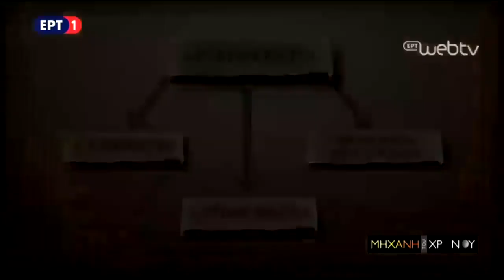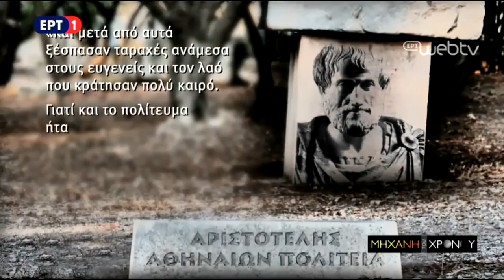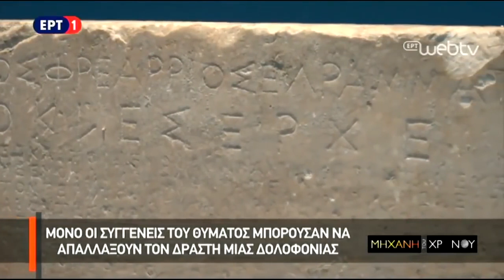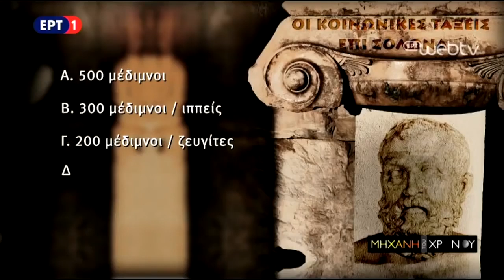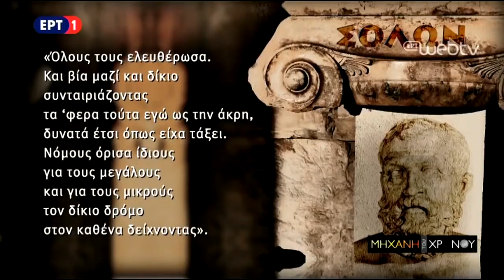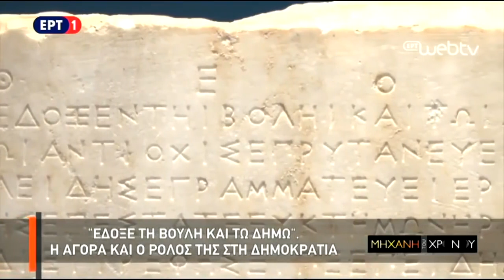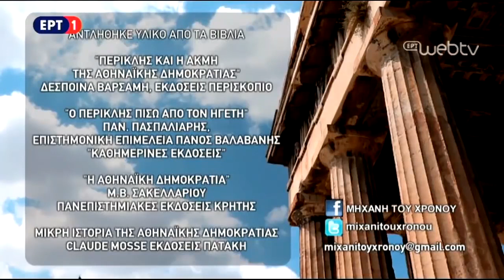Η ΜΗΧΑΝΗ.ΤΟΥ ΧΡΟΝΟΥ Η ΔΗΜΙΟΥΡΓΊΑ ΤΗΣ ΔΗΜΟΚΡΑΤΙΑΣ ΣΤΗΝ ΑΡΧΑΙΑ ΕΛΛΑΔΑ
ΕΝΑ ΑΝΑΛΥΤΙΚΌ ΕΠΕΙΣΌΔΙΟ ΤΗΣ ΣΕΙΡΑΣ Η ΜΗΧΑΝΉ ΤΟΥ ΧΡΌΝΟΥ ΓΙΑ ΤΟ ΠΙΟ ΟΜΟΡΦΟ ΠΟΛΊΤΕΥΜΆ ΠΟΥ ΔΗΜΙΟΥΡΓΕΙΣΑΙ Η ΑΡΧΑΙΑ ΜΑΣ ΕΠΟΧΗ .ΣΕ ΑΥΤΟ ΤΟ ΕΠΕΙΣΌΔΙΟ ΘΑ ΔΕΊΤΕ ΤΗΝ ΔΗΜΙΟΥΡΓΊΑ ΤΗΣ ΔΗΜΟΚΡΑΤΙΑΣ ΒΉΜΑ ΠΡΟΣ ΒΗΜΑ.